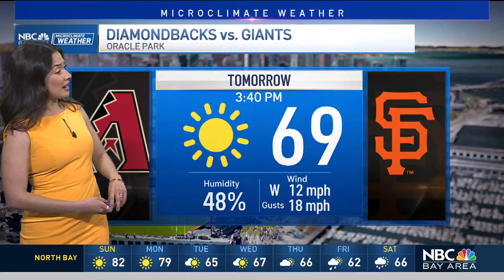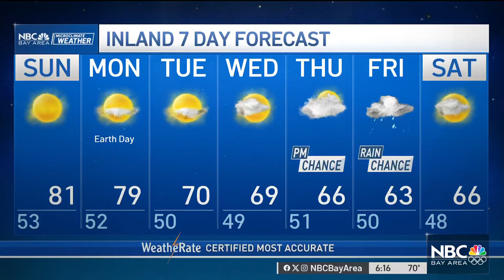Bay Area forecast: Warm temperatures, cooling weather ahead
Sunday will have some warmer temperatures inland, but that isn't set to hold. Cinthia Pimentel has the Microclimate Forecast.